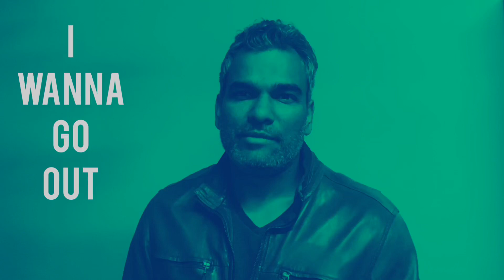The Covidiot Song